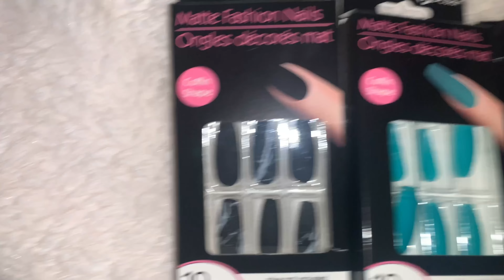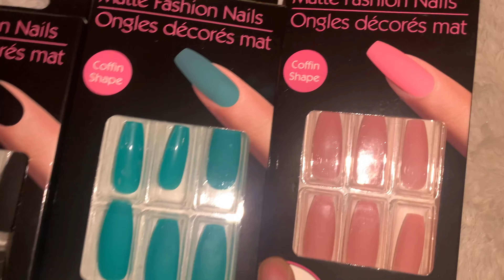Press On Nail Haul| Shein | Kiss | Dollar Tree | Glamnetic | Fofos Beauty+ Discount Codes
Hey Gworl Hey,

GLAMNETIC CODES

Code: ONSIMONE for 15% Off
Code: FREELINER - Buy 2 lashes get a FREE liner

• Fofos Beauty
French Tip w/ Rhinestones
Pearl Marble Nails
Pink Glass Nails
Colorful Day

♡ TikTok ➜ @onsimone

FAQs
♡ Race: African America
♡ Age:29
♡ DOB: Dec 22 (Leader of the Capricorns)
♡ Daughter: Camden
        Age 4
        July 24 (Leo)
♡ What do you record with: iPhone XR (4K 60mps)